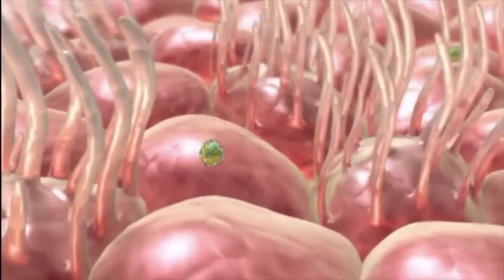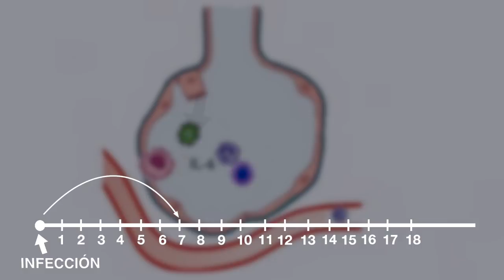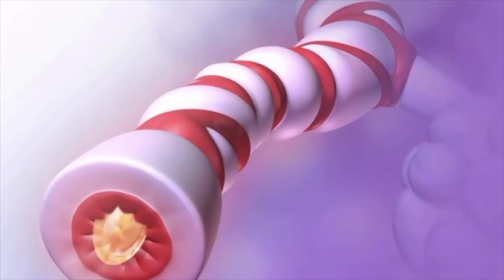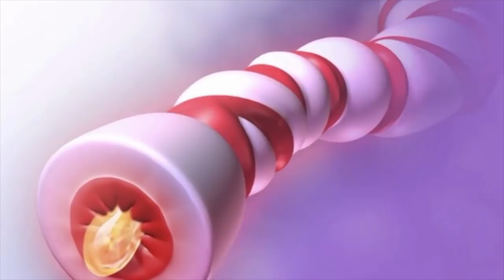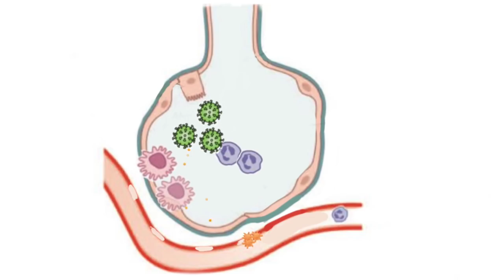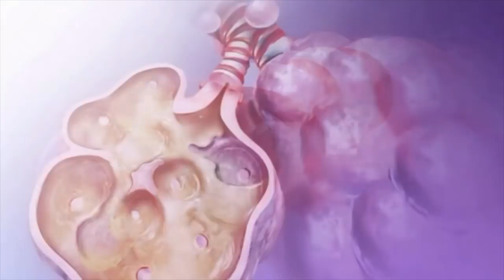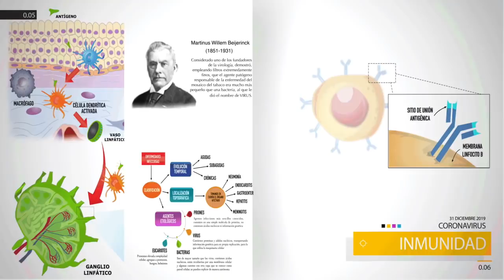ROL DE LA RADIOGRAFÍA DE PULMONES EN LA ENFERMEDAD COVID-19 ¿ES ÚTIL?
La enfermedad COVID-19 es una infección en donde es importante entender conceptos como carga viral, período de incubación, cuadro clínico y sobre todo, respuesta inmunitaria.

Un punto a tomar en cuenta y que marcará el pronóstico de la enfermedad está en lo referente al diagnóstico. El diagnóstico de la enfermedad COVID 19 es CLÍNICO y ello debe quedar bien establecido. Las pruebas moleculares y las pruebas rápidas, son dos de los análisis a tomar en cuenta; sin embargo, la tomografía, tiene un rol importante. En estudios publicados realizados para comparar el rol diagnóstico de la tomografía en comparación con las pruebas moleculares, se ha evidenciado la importancia de este estudio por imágenes.

En este video analizaremos el significado y la justificación de de la tomografía en la enfermedad COVID-19. Si usted requiere una consulta, evaluación de un caso clínico, interpretación de algunos resultados de pruebas médicas, puede comunicarse con nosotros al para agendar una videoconsulta y evaluar su caso.